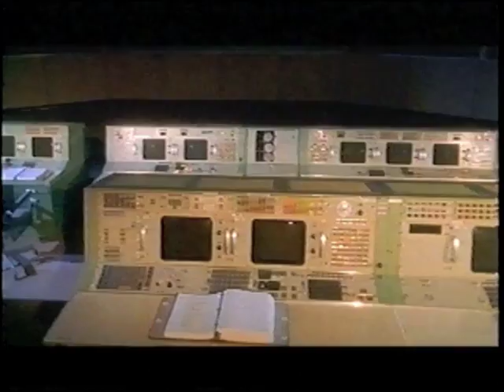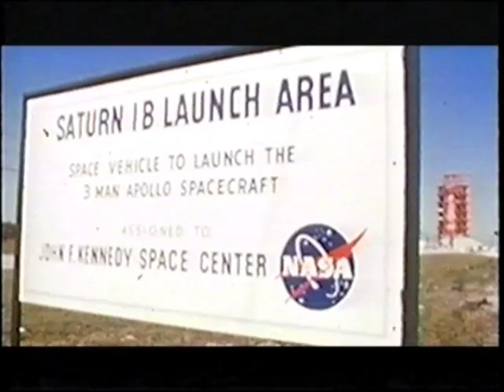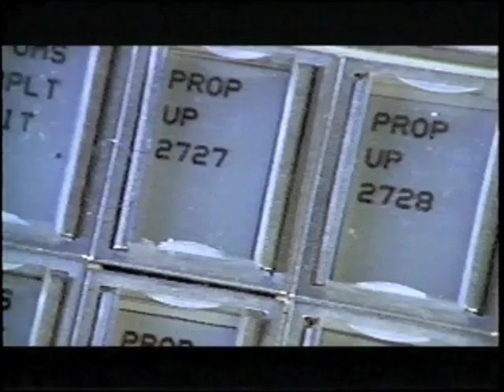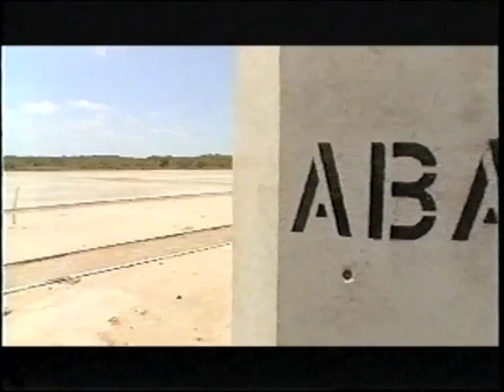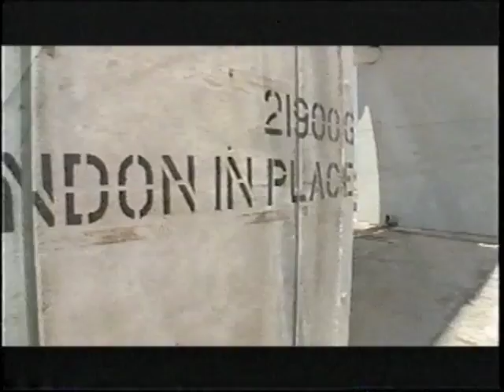In Search of Liberty Bell 7 (8/10)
On July 21, 1961, astronaut Gus Grissom blasted off on the second American-manned space flight. When his capsule splashed down 300 miles off the coast of Florida and the hatch prematurely blew open, Grissom barely escaped, but the Liberty Bell 7 flooded and sank. Now, 38 years later, undersea explorers set out on an impossible mission, combing a 24-square-mile area in search of something the size of a refrigerator - 3 miles below the surface. An American hero, Gus Grissom died in the tragic Apollo I fire, but his legacy lives on, as his original capsule is found. Startling facts are revealed, ending a mystery that has haunted our conscience for decades!

Narrated by James Earl Jones.
Produced & Directed by: Peter Schnall
For Discovery Communications Inc.
Executive Producer: Suzy Geller Wolf
Vice President of Production: Steve Burns
Executive in Charge of Production: Mike Quattrone
Produced by Partisan Pictures for Discovery Communications Inc.